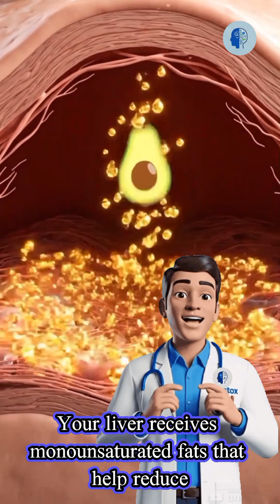What Happens When You Eat Avocado? Inside Your Body!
Avocado is known as one of the world’s healthiest superfoods…
But what actually happens inside your body the moment you eat it?

In this video, we take you on a visual journey through the digestive system, brain, heart, and cells to reveal how avocado interacts with your organs — from nutrient absorption to blood flow, metabolism, and even your brain signals.

Whether you’re in the USA, UK, Canada, or anywhere in the world, what you discover here may completely change the way you look at this fruit.

Watch till the end — the final fact will shock you. 🧠🥑
If you enjoy this content, don’t forget to follow, like, and save for more daily health breakdowns.
avocado benefits inside body
what happens when you eat avocado
avocado digestion explained
how avocado affects organs
avocado for health and body
superfood benefits
best foods for heart and brain
healthy lifestyle tips
nutrition science breakdown
what happens in the body after eating